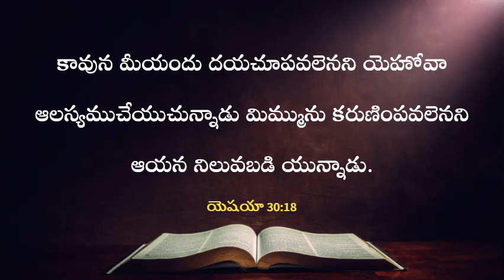ఈ రోజు దేవుని వాగ్దానం | 04.09.2023